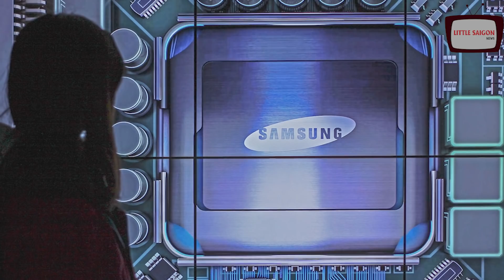Giuliani có BẰNG CHỨNG THÉP về ԍιᴀɴ ʟậɴ ʙầu cử; Bannon kêu gọi 4000 Vệ Binh bảo vệ chính phủ Trump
những bản tin chính

00:13  Cực hữu đòi treo cổ tập thể 19 thượng nghị sĩ cộng hòa bổ phiếu giúp biden khỏi đóng cửa chính phủ.
01:14  - Đầu tư mới của Samsung vào Texas thúc đẩy xây dựng lại chuỗi cung ứng của Mỹ, dự kiến là    một đòn mạnh với Trung Cộng
03:52 • Tòa Anh cho phép dẫn độ người sáng lập WikiLeaks về Mỹ
05:36  - Giuliani tuyên bố có trong tay 900 giấy chứng tử chứng minh người chết bỏ phiếu
08:10  - Bannon, Gaetz kêu gọi 4000 quân xung kích kiểm soát chính phủ nếu Trump đắc cử  2024